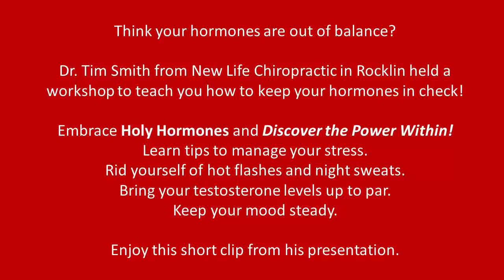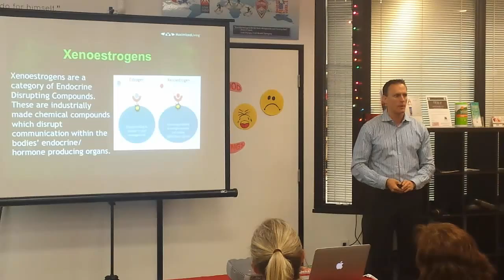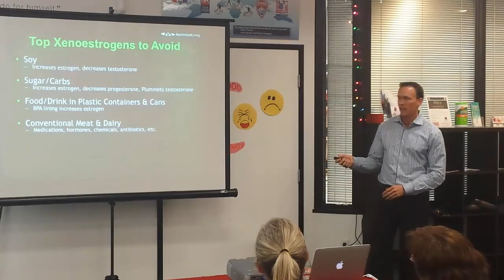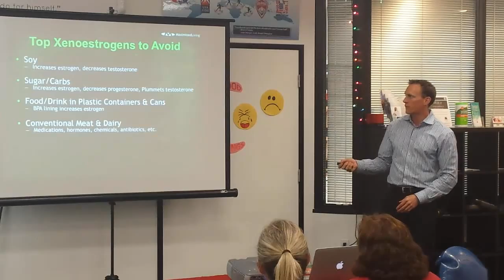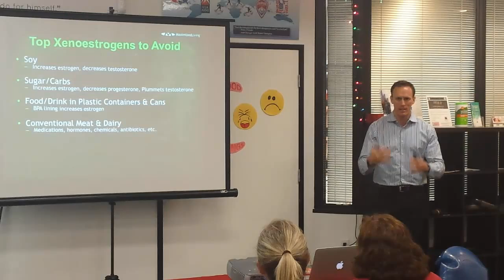Health Effects of Xenoestrogens - New Life Chiropractic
Holy Hormones - A community education presentation by Dr. Tim Smith of New Life Chiropractic in Rocklin, CA

Xenoestrogens. Have you heard of them?

Xenoestrogens are things in our environment that mimic hormones in our body, in this case, estrogen. So, one of the biggest reasons estrogen is getting out of control is because we're surrounded by it all the time.

It's in all of our plastics.
It's in a lot of our cleaning products.
It's in your cosmetics.
It's in the food that we eat.
It's in the water that we drink every single day.
It's all over the place. And so, it's getting into our body more and more.

Scary Health Effects of Xenoestrogen on Your Body

Xenoestrogens are causing a lot of side effects that we never saw a few decades ago because they increase estrogen in the body. These effects cause problems for men, women and children:

Girls are starting puberty at six, eight, or ten years old.
Women are getting menopause earlier and earlier.
Men grow boobs.
Women are having trouble getting pregnant.
Men are having more testosterone related erectile dysfunction issues.

Why are men experiencing issues from increased estrogen? Xenoestrogens lower testosterone.

As we age, testosterone starts to go down naturally.But, if you have a bunch of these xenoestrogens in, it goes down at a rapid rate. That means that you store more fat, that means you have less muscle mass, that means you have less energy, that means that you age faster, your reproductive system isn't as good as you want it to be, you don't have the energy that you want to have, your strength goes away. Basically, your body withers away because you don't have enough male hormone.

I don't know about all guys, but for me, I want to keep testosterone up as high as I possibly can for as long as I can. Just like with women, the testosterone replacement stuff that more and more men are on, has a ton of side effects too.

How Xenoestrogens Cause Bad Health Effects

You have a receptor site which basically acts like a cup and when the right things come in they fill that receptor site and the body does what it's supposed to do. But, if you get xenoestrogens in, they kind mess up that site. So now, you're just getting these free-floating estrogens going on inside your body all the time which is not good for anybody.

Where Xenoestrogens Come From

These are the top xenoestrogens that are prevalent today:

Soy is number one.

Soy is super bad. Just not that long ago, everyone was saying how wonderful and healthy soy is. But, it's not. It's really bad for you.

And, the problem is this is in so many different things. It's in protein bars, protein shakes, it's in non-fat stuff all the time. It's in a ton of vegetarian and vegan foods, including all the fake meats. That's why these people who are supposedly vegan and healthy, are sicker than anybody. It's because their hormones are out of control.

So, you have to pay attention to soy. And, it's not just non-GMO soy. It's all soy because it all increases xenoestrogen.

Sugar and Carbs

Getting lots of sugar increases estrogen in your body. It also decreases progesterone and it plummets testosterone.

Even a few grams of sugar drops testosterone for around six hours or more. So, if you're a guy trying to get in good shape or trying to lose weight and get more fit, but your testosterone is going down, it will be super difficult.

Food, drink and plastic containers and cans.

Normal cans have that silver lining in there, right? That's BPA-- bisphenol-A. That is a very high-level xenoestrogen.

So, if you eat canned foods and it's not a BPA-free lining, (you can actually look for that on the can) then you will get exposed to more xenoestrogen.

Many water bottles that we have, that are made of plastic, are not BPA-free.  All the plastic Tupperware-type containers that you have at home where you store your food in, same thing. And now, here's the worst part. When you heat that up, up to 90 times more BPA gets in there.

So, if you have a plastic bottle of water in the car, you sit it there and it gets hot, I've done this before,  and you go into the car and you drink it, you get 90 times of the bisphenol-A floating right in there. It's pretty gross, right?

Have you had the opportunity to join us at one of our community education events yet?

Ready to embrace a new level of health and achieve life-changing results?

We are conveniently located just minutes from the Galleria Mall at 6839 Five Star Blvd Ste. F